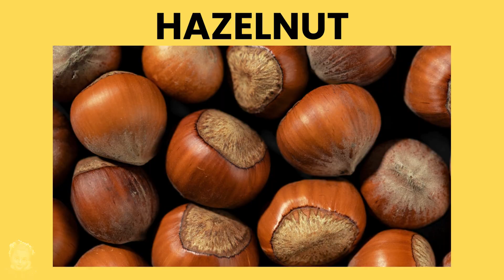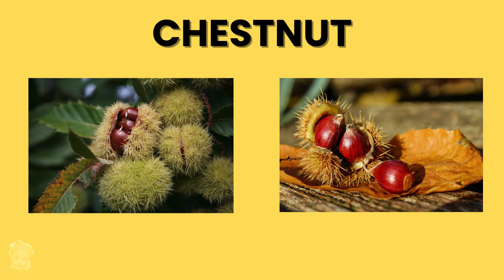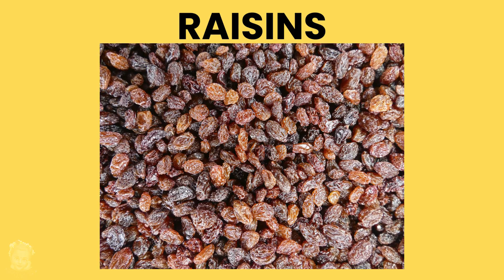Dry Fruits Name in English | Nuts and Dried Fruits |Vocabulary | Children Phonics| Kindergarten Kids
Dry Fruits Name in English Vocabulary | Nuts and Dried Fruits | Children| Phonics| Kindergarten Kids

Dry Fruits Name | Learn Dry Fruits Name in English | Name of Dry Fruits Basic English Learning

Dry fruits Vocabulary ll About 15  Dry Fruits Names In English With Pictures l Nuts and Dried Fruits

Dry fruits name dry fruits name English with pictures dry fruits name

Almond

Chestnut

Hazelnut

Cashew nut

Coconut

Raisins

Walnut

Date

Pistachios -

Ground nut

Pine nuts

prunes

peanut

Name of dry fruits or dry nuts in  english with picture
 name of dry nuts
english basic knowledge
All dry fruits name